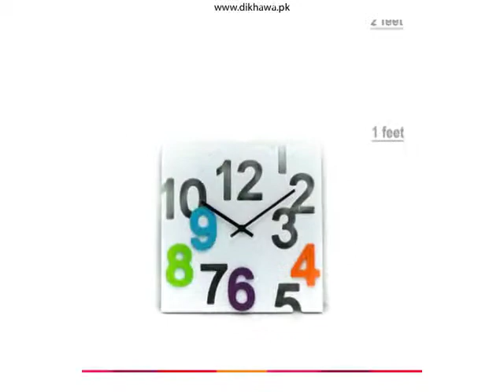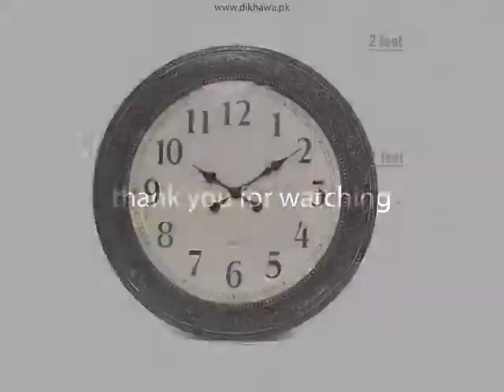Wall Clocks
Home & Lifestyle - Buy Wall Clocks Online at diKHAWA.PK Online Shopping in Pakistan. Offers Best Sales & Discount in the town.